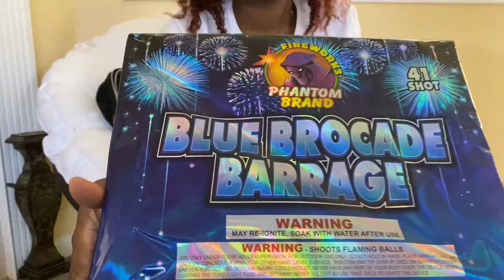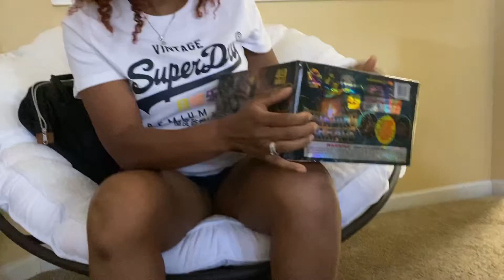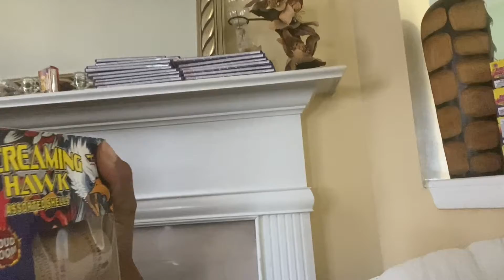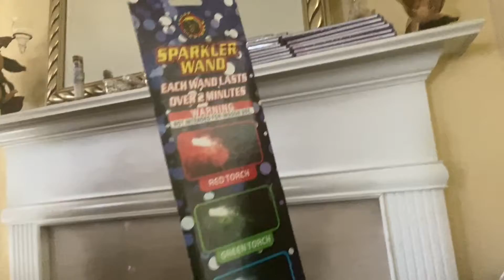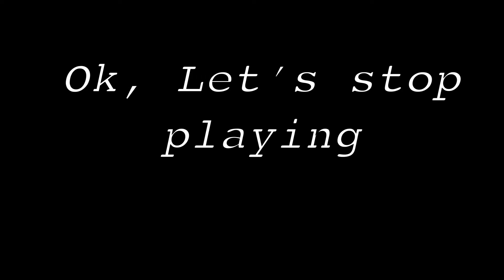Fireworks In July